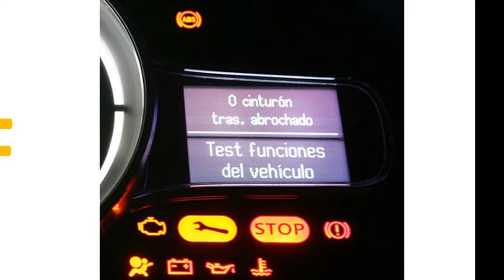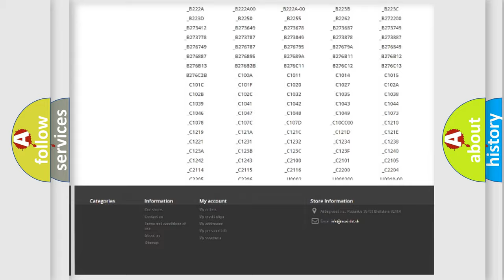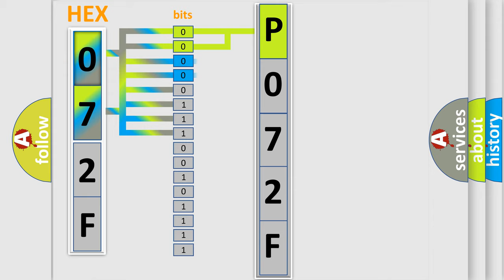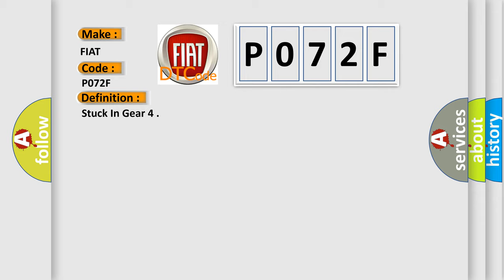DTC Fiat P072F Short Explanation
Contents:
0:21 Basic DTC analysis according to OBD2 protocol standard.
1:48 Insight into programming
2:58 A diagnostically understandable description of the Diagnostic Trouble Code
3:05 Basic error definition

Make:
FIAT
Code:
P072F
Definition:
Stuck In Gear 4
Description:
The measured input speed is within a calibrated range of the output speed multiplied by the gear ratio of the fourth gear for a calibrated amount of time.